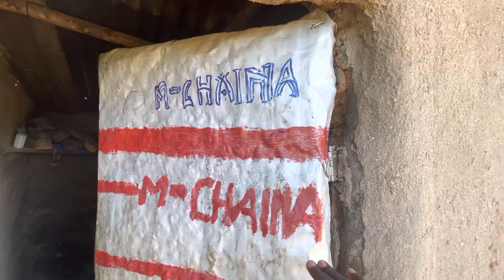Peter from the rocky place so severely jiggered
$10 monthly, with no ads, no trolls, and your money goes towards supporting our cause - it's one way of donating to help people like Peter as he joins those with concreted floors. Thus you join our donor brigade.